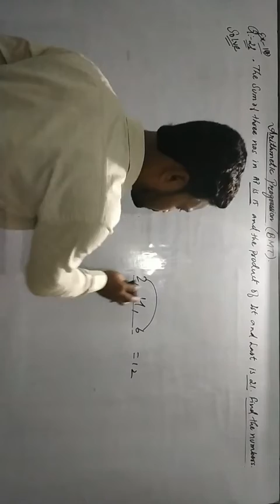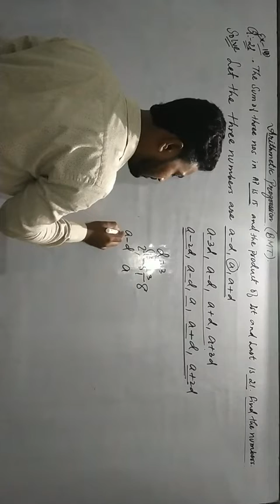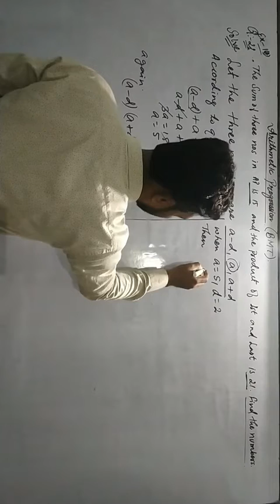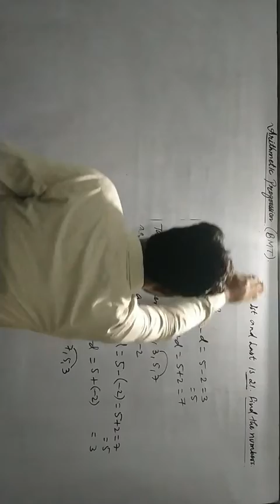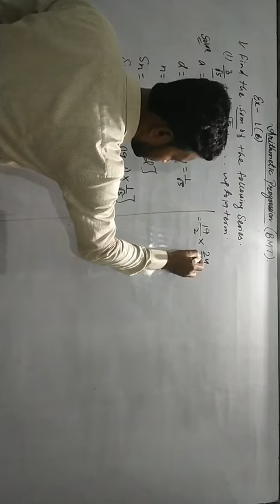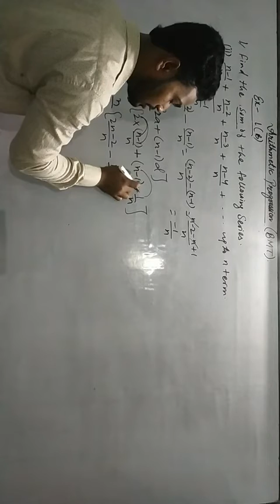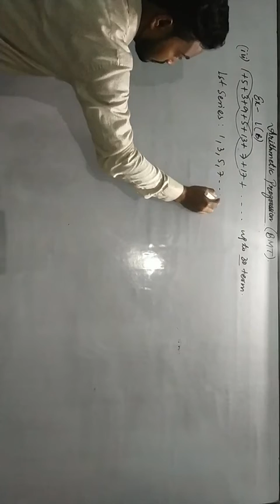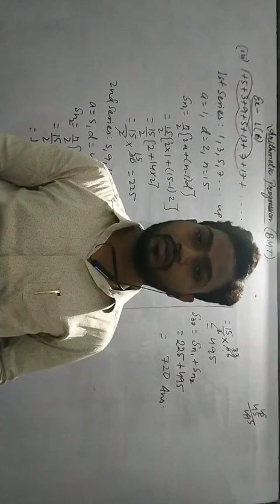Arithmetic progression, lecture 3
Zakir commerce classes